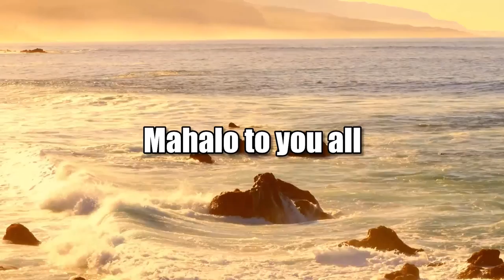Sanctions Against Russia (Transitional Justice)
Understanding why Sanctions Are Effective.  The host for this show is Jay Fidell.  The guest is Bohdan Bernatskyi.

Mr. Bernatskyi explains how sanctions against Russia work. There is a common misunderstanding about the effectiveness of sanctions. Mr. Bernatskyi and Mr. Fidell discuss how to guide listeners through various approaches which US and EU foreign policies use. Whether we can claim that sanctions are insufficient, or should we expect Russia's sanctions be the same as sanctions against Iran or DRNK? What is the idea of the Western sanctions against Russia? They discuss the benefits and risks which sanction cause, and the way ahead with sanctioning Russia.